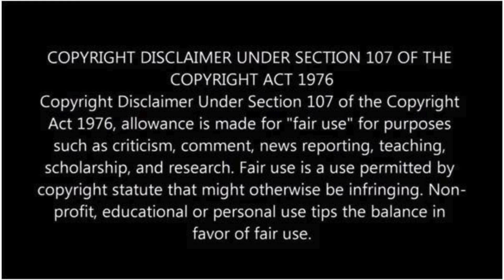LOVE AND MARRIAGE HUNTSVILLE SEASON 6 REUNION PART 1 | LATISHA VS STORMI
LaTisha and Stormi trade jabs over business practices at the reunion.